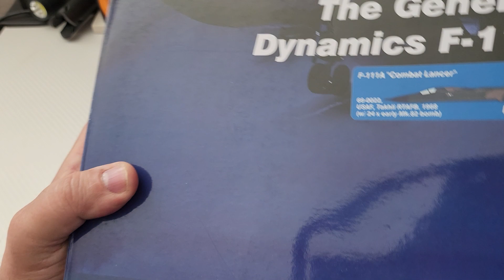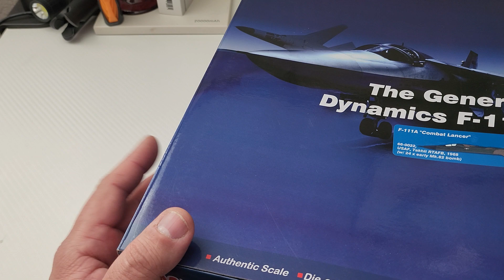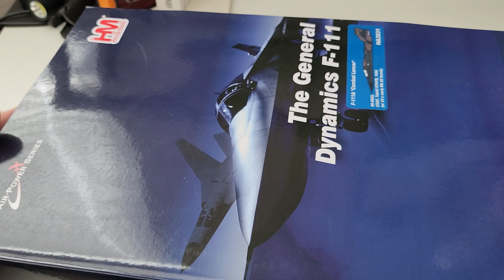Diecast 1:72 F-111 Aardvark Hooby Master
Soy un entusiasta de la aviación primero,que ama todos los vehículos militares. ¡Lo que comenzó como un pasatiempo de subir videos de Unboxing de modelos de vehículos militares a scalas se ha convertido en algo mucho más! Planeo revisar todos los diferentes modelos a escalas desde 1/72 hasta 1/6,desde Aviones,Vehiculos Blindados,Barcos,RC y mas. Me encanta la comunidad que se ha formado alrededor de este canal y el entusiasmo por DiecastMAX Reviews ,a medida que este canal continúa creciendo, también lo hacen mis ideas en un Futuro pienso visitar museos Militares y demas para hacerselos llegar a ustedes mediante el lente de mi camara ,gracias por sus suscripciones,su apoyo sin ustedes no seria posible este sueño..mil gracias.Dios los bendiga.